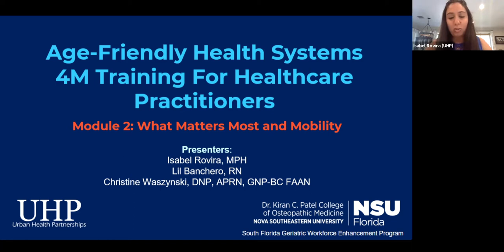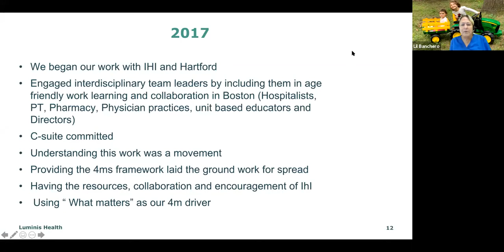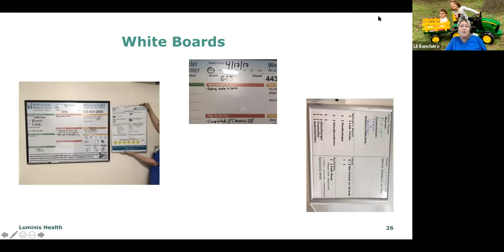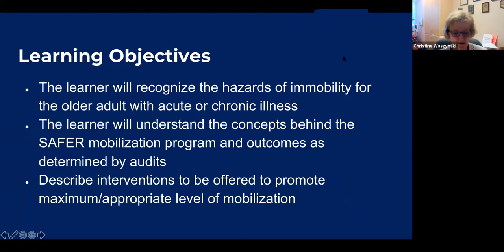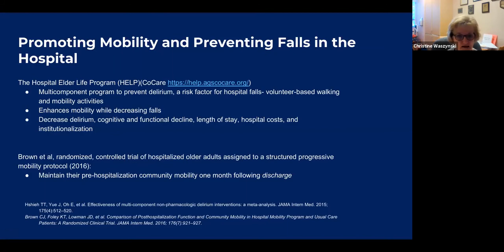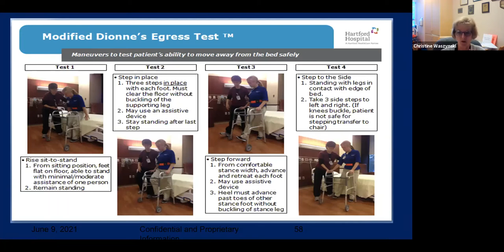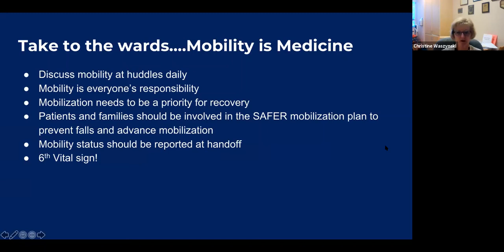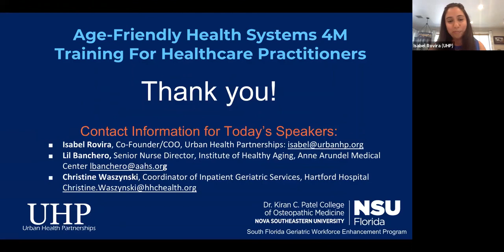Age-Friendly Public Health System Module 2 : Deep-Dives - What Matters Most and Mobility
Age-Friendly Public Health Systems 4M Training for Healthcare Practitioners
Module 2: Deep Dives - What Matters Most and Mobility

Urban Health Partnerships (UHP), in partnership with the South Florida Geriatric Workforce Enhancement Program (SFGWEP), presents a lecture series focused on the Age-Friendly Public Health System 4 M Framework developed by the Institute for Health Care Improvement. Participants will learn what each M means, how to practice 4Ms in the healthcare setting, and the importance of age-friendly health systems.

Guest Speakers:
○ Isabel Rovira, Co-Founder/COO, Urban Health Partnerships
o Lil Banchero, RN, Senior Nurse Director, Institute for Healthy Aging at Anne Arundel Medical Center
o Christine Waszynski, RN, PhD, Hartford Hospital